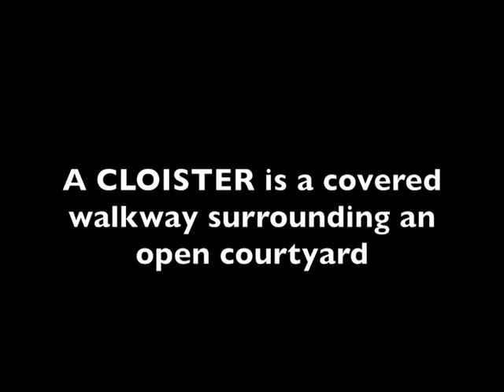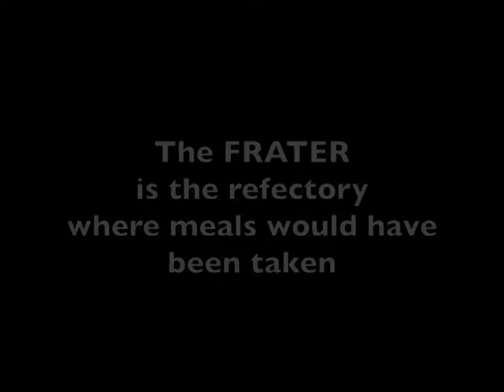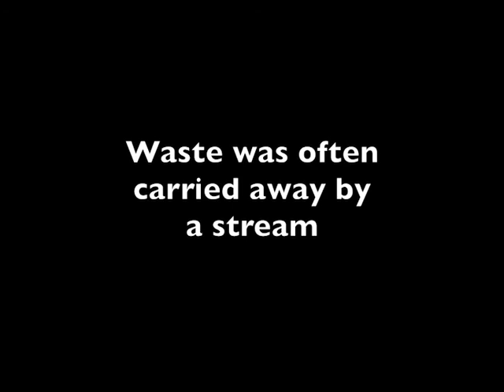Parts of an Abbey